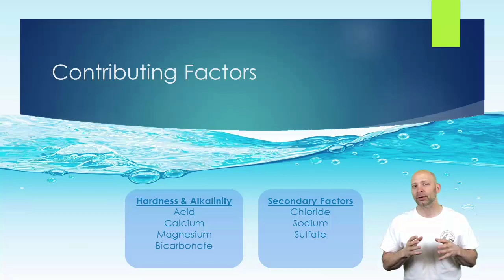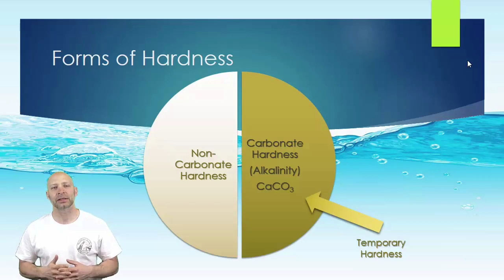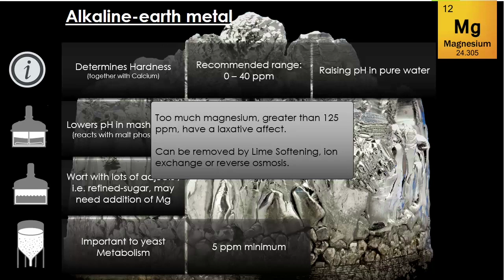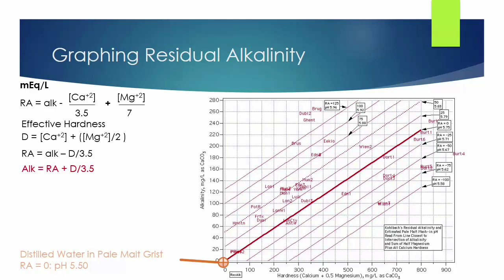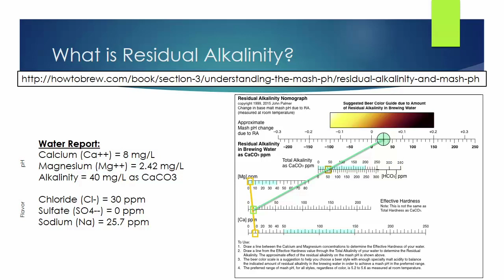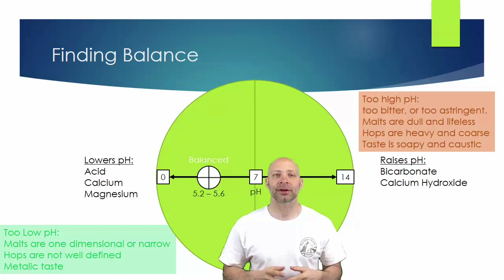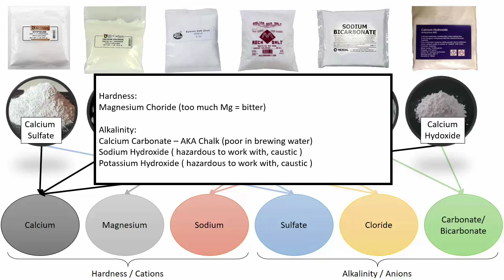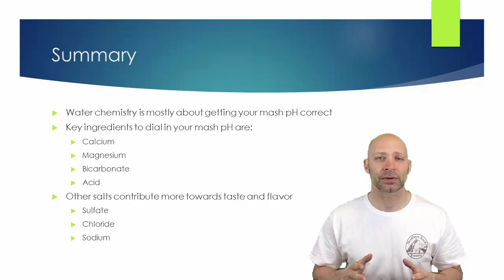Introduction To Water II - Hardness Alkalinity and More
A brief introduction to water hardness, alkalinity, residual alkalinity and brewing salts.

More information about Alkalinity, Residual Alkalinity and how to increase of decrease  alkalinity and hardness:

Alkalinity - Part I - The first of a two part article on alkalinity and how to deal with it. These were offered to Brewing Techniques but were declined. This part covers the definition of alkalinity and means for measuring it.

Alkalinity - Part II - This second part introduces Kohlbach's Residual Alkalinity and covers methods for increasing or decreasing alkalinity and hardness.